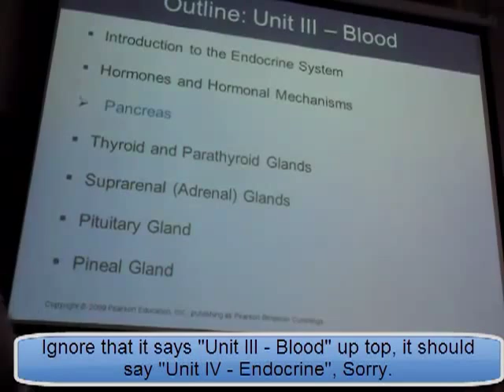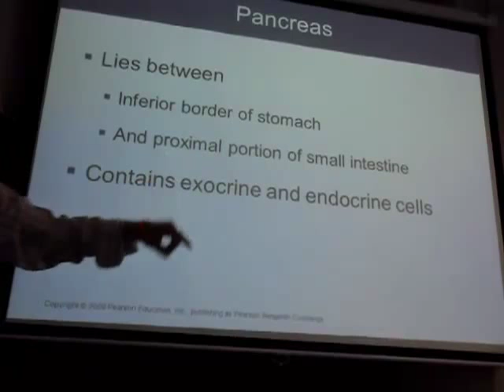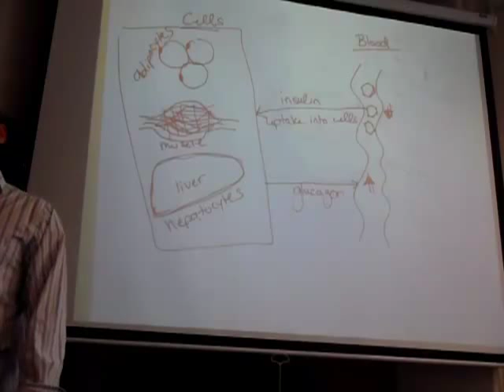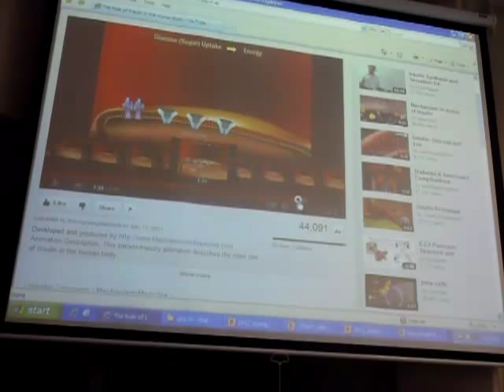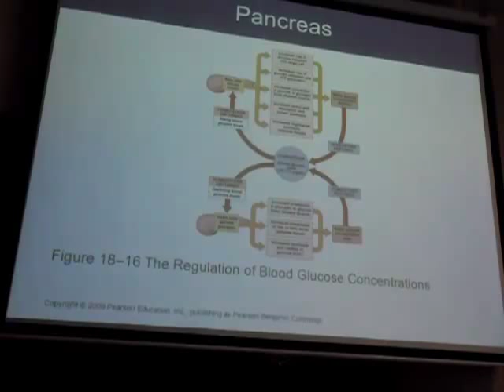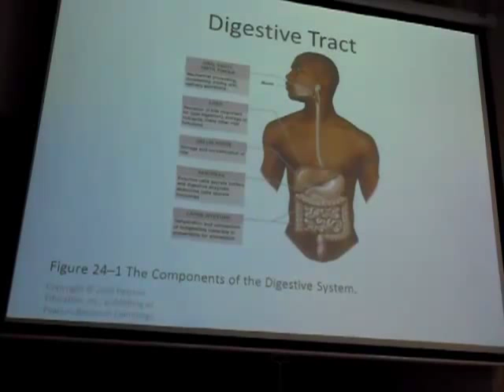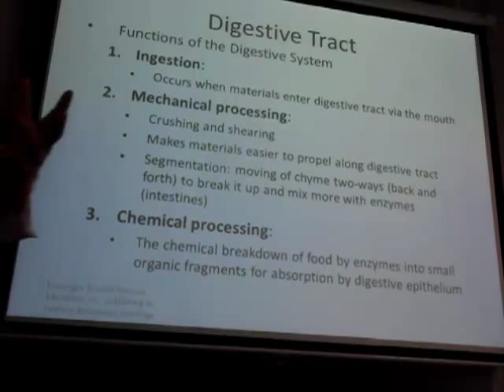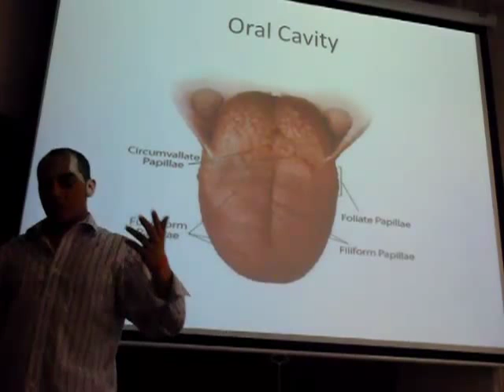Unit 4 - Lecture 5 - Pancreas, Pineal, Digestive Intro. & Oral Cavity (SUNY - OCC)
This is my presentation from my Anatomy & Physiology II (Bio 172) class at SUNY - Onondaga Community College at Syracuse, NY. This lecture on Thursday, May 1, 2012 was during Unit 4 of the course. Unit 4 is on the Endocrine and Digestive Systems. Lecture 5 of this unit is mainly a continuation on the pancreas, the pineal gland, an introduction to the digestive system and the oral cavity.